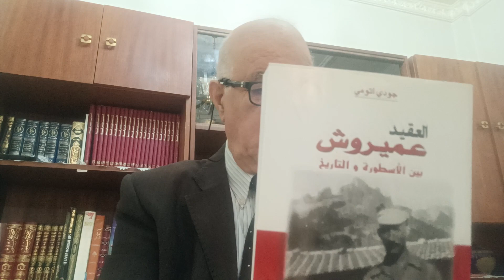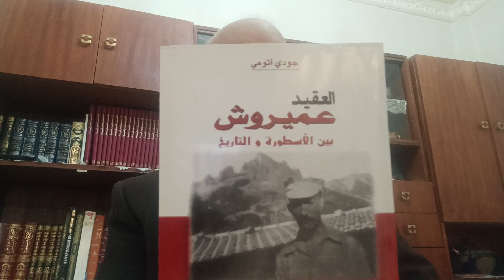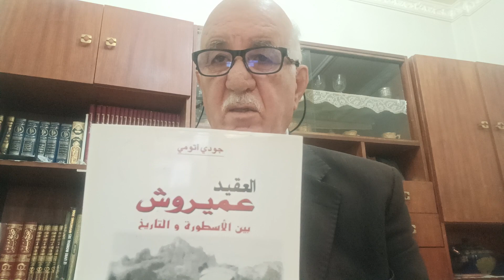Histoire d'amirouche Avec un pasteur américain